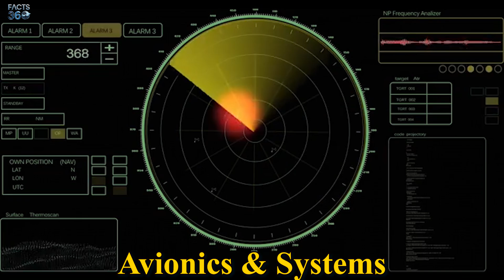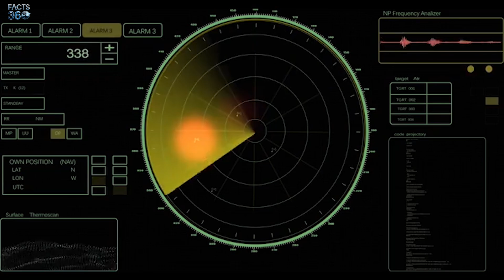US F-22 Raptor vs. Russian SU-57 Felon | Which Would win | Facts 360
Step into the thrilling world of modern aerial warfare with an in-depth analysis of the US F-22 Raptor vs. Russian SU-57 Felon. These two fighter jets represent the pinnacle of military aviation technology, setting benchmarks in speed, stealth, and firepower. In this comparison of two deadliest jet fighters, we explore their unique features and battle-readiness to determine who could dominate the skies.

The F-22 Raptor, designed by Lockheed Martin, is often considered one of the best USA fighter jets. Its advanced stealth technology makes it one of the stealthiest aircraft, allowing it to evade detection while maintaining superiority in combat. Known as the Raptor USA, this jet excels in agility and speed, ranking among the fastest aircraft in the world. The American F-22 is a hallmark of the US Air Force, with its ability to outmaneuver opponents and dominate in air-to-air combat.

On the other hand, the Sukhoi SU-57, commonly referred to as the Felon, is Russia’s answer to cutting-edge stealth technology. This Sukhoi jet fighter, derived from the Sukhoi PAK FA and Sukhoi T-50 programs, features supercruise capabilities and super maneuverability. Known for performing the iconic Cobra maneuver, it stands tall as one of the best Russian jet fighters. Its advanced avionics and versatile firepower ensure that it remains a key contender among the most powerful jet fighters.

In this f22 vs su57 comparison, we break down the strengths and weaknesses of these jet fighters. The F-22 Raptor (USA) vs Sukhoi SU-57 (Russia) analysis highlights how the f22 vs su57 dogfight could play out. While the f 22 might dominate in stealth and early detection, the su 57’s agility and multirole capabilities offer a competitive edge in close-range combat.

As we examine this fighter jet comparison, you’ll learn why these jets are considered the deadliest jet fighters ever built. From the lightening 2 to their firepower and maneuverability, the f-22 vs su-57 - which would win debate remains as exciting as ever. Watch the full analysis on Facts 360 and Facts TV to discover which powerful jet aircraft could claim the crown!

Welcome to Facts 360! In this thrilling episode, we dive deep into the world of advanced fighter jets, pitting the F-22 Raptor against the SU-57 Felon. Discover the incredible technologies and capabilities of these fifth-gen stealth fighters as we compare their specifications, including radar systems, maneuverability, and combat roles. Which jet prevails in different combat scenarios? Watch to find out!

OUTLINE:

00:00:00 Welcome to Facts 360
00:00:05 Introduction
00:00:25 Key Specifications Comparison
00:01:23 Stealth and Design Features
00:01:53 Avionics and Systems
00:02:26 Performance and Maneuverability
00:02:54 Armament
00:03:22 Operational History
00:03:55 Combat Scenario Analysis
00:04:39 So, Who Would Win?
00:05:18 Thanks for Watching